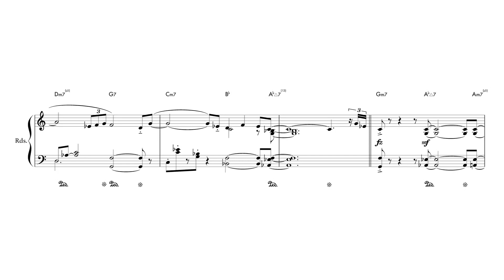Silver Temple (Rhodes intro) / Chick Corea Elektric Band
解説ブログ記事